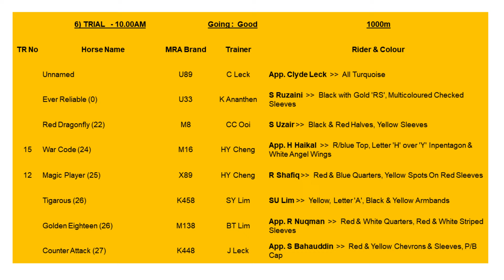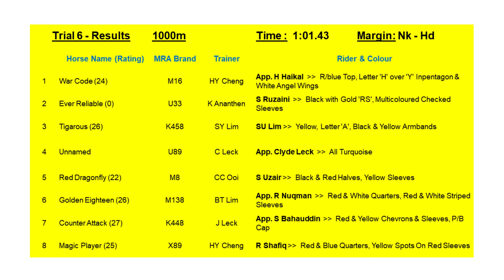01 OCT 2024 BARRIER TRIAL 6